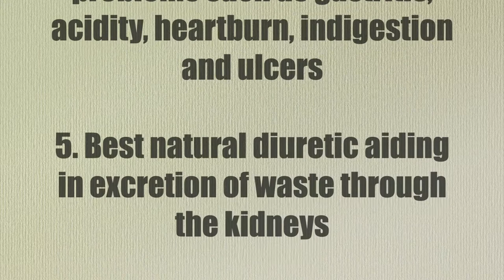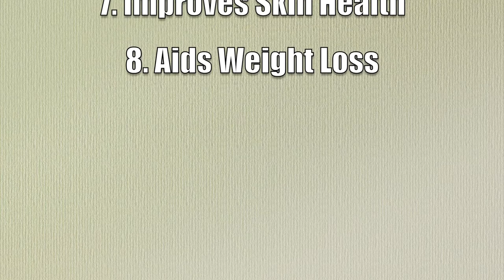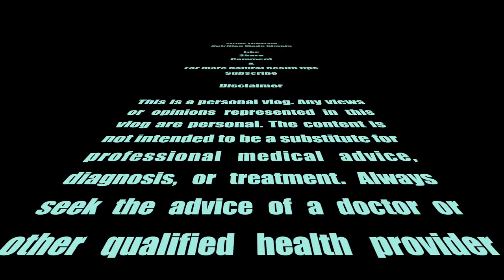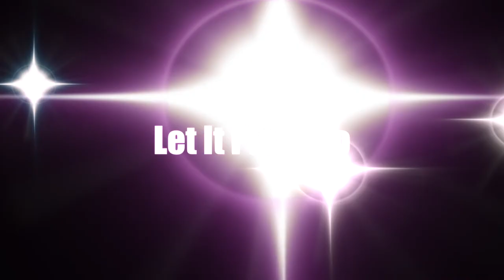Alkalising Weight Loss: Cucumber & Mango Salad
This fresh summer salad is so refreshing and cooling I guarantee it's going to be a hit with you as well. It's quick easy and simple to make, yet has some amazing flavours and textures to excite your taste buds. Cucumber and mango make an amazing combo, as the flavours and textures couldn't more different but work well together.

Ingredients

Cucumber
Mango
Sea Salt
Cayenne Pepper

1. Best rejuvenating tonic in the world
2. Highly Alkalising and hydrating
3. Great for detoxing and cleansing the body
4. Alleviate digestive problems such as gastritis, acidity, heartburn, indigestion and ulcers
5. Best natural diuretic aiding in excretion of waste through the kidneys
6. Helps dissolve uric acid accumulations such as Kidney & bladder stones
7. High in Magnesium, Silicon & Potassium
8. Vitamins A, C & K

1. Improves Digestion
2. Lowers Risk of Heart Disease & Type 2 Diabetes
3. Promotes Healthy Gut
4. Boosts Immunity
5. Improves Eyesight
6. Lowers Cholesterol
7. Improves Skin Health
8. Aids Weight Loss

Research the foods you eat and how to get the best out of them and which combinations compliment each other when it comes to nutrient and mineral absorption.

Please let me know has this worked for you? What would you change and why? Share your experience with this juice recipe?